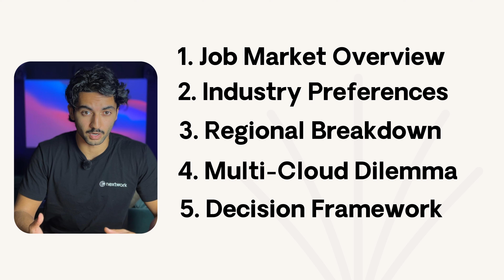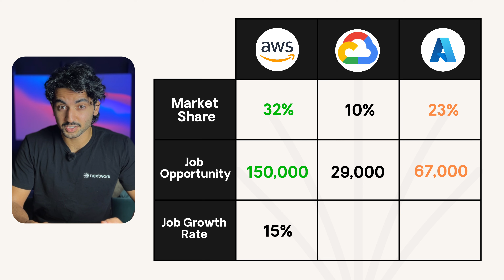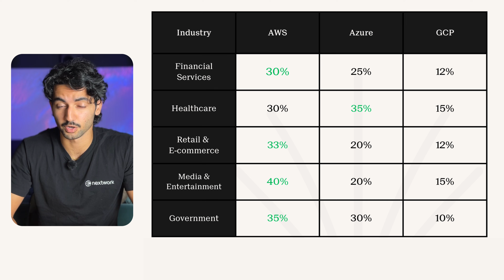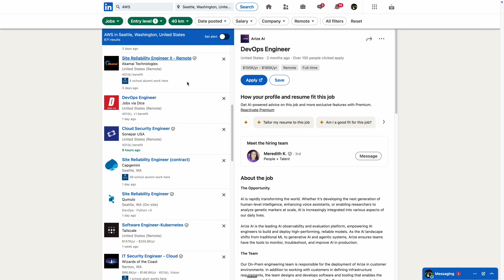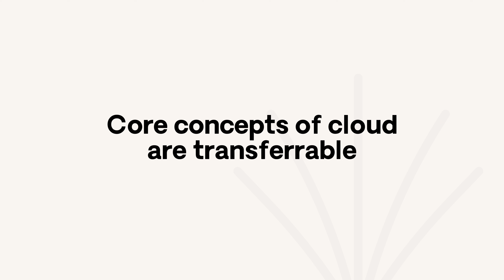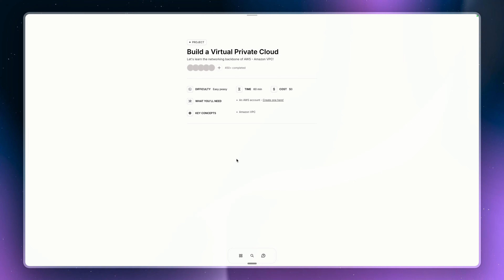AWS vs GCP vs Azure | Which one should you choose in 2025?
Free Step-by-Step AWS hands-on projects 👉

In this video, I'll break down everything you need to know to choose the right cloud platform for your career. Here's what we'll cover:

- The real job market numbers for each cloud platform (AWS, GCP, Azure) in 2025
- Which industries heavily favor specific cloud providers
- Regional job market breakdown and how location affects your choice
- The multi-cloud dilemma - should you learn one platform or diversify?
- Career path decision framework to map your journey
- Bonus: How to get started learning cloud for free

Whether you're just starting your cloud journey or looking to pivot, this comprehensive guide will help you make an informed decision about which cloud platform to invest your time in.

TIMESTAMPS
00:00 INTRO
00:48 MARKET OVERVIEW
01:42 INDUSTRY PREFERENCES
03:47 REGIONAL BREAKDOWN
04:22 MULTI CLOUD
05:43 PRACTICAL FRAMEWORK
07:02 START HERE